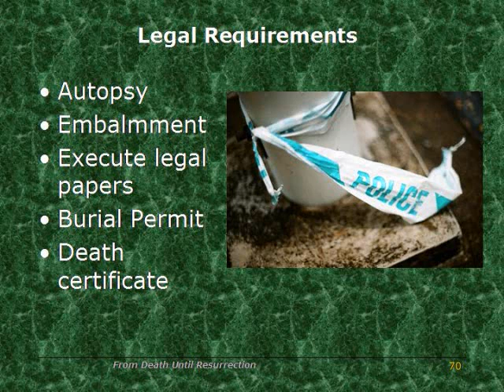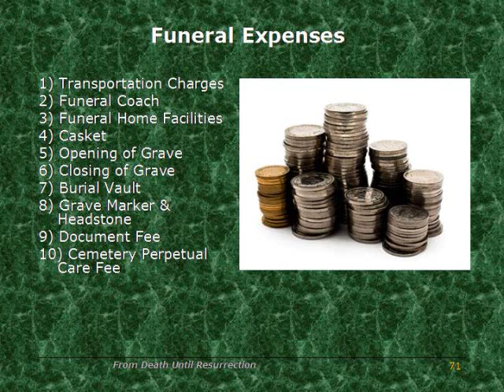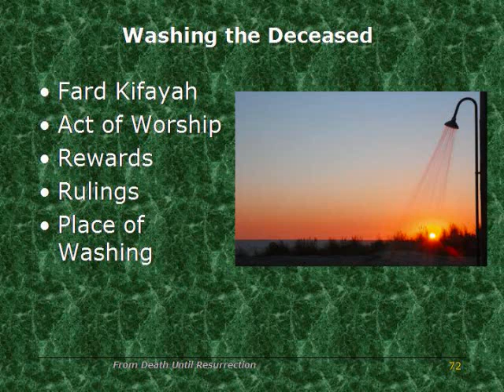DUR-027: Washing the Deceased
From Death until Resurrection. Islamic lecture given in a Friday Halaqa. Power Point presentation on Death and life hereafter.